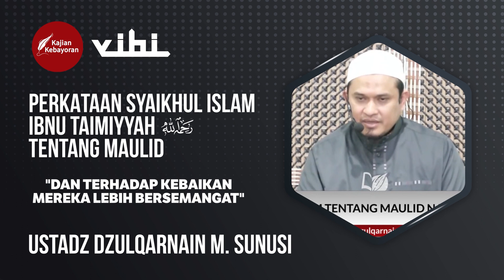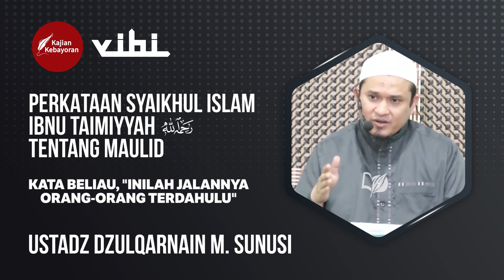Perkataan Syaikhul Islam Ibnu Taimiyyah Tentang Maulid - Ustadz Dzulqarnain Muhammad Sunusi